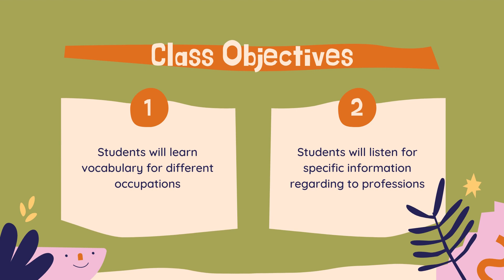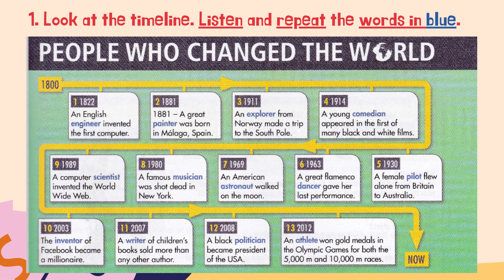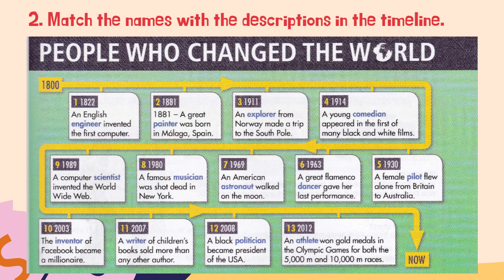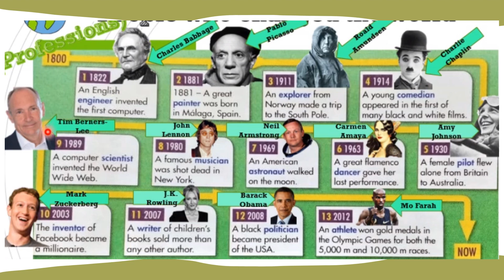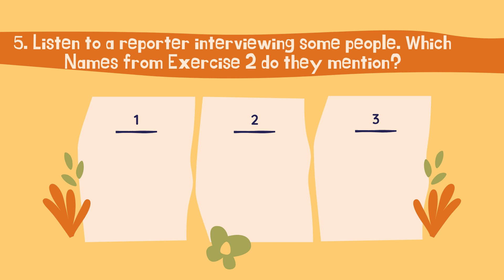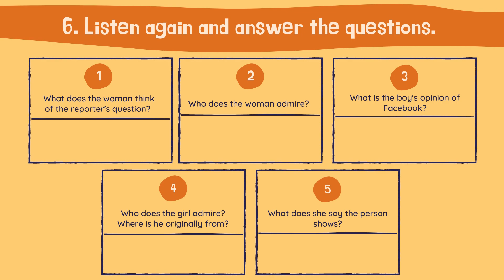Form 1 English (Professions) l Pulse 2 pg. 23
Sir Aiman PDPR English Class for Form 1. Professions. Refer to Pulse 2 Book pg. 23.